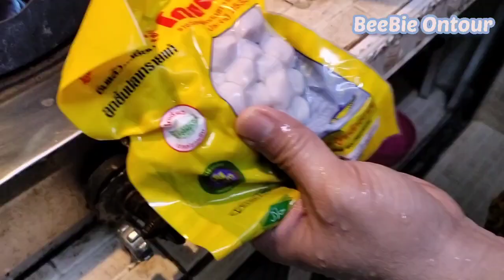ยำวุ้นเส้นทะเลแซ่บ Spicy Seafood glass noodles salad | เข้าครัวกับ BeeBie Ontour